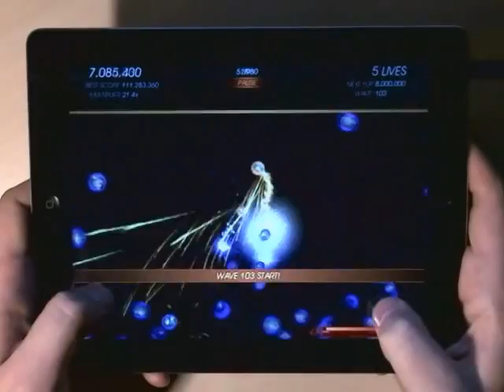Ballistic Special Edition Trailer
Ballistic SE (Special Edition).  It's a Twin-Stick Shooter (for Android).  Now available for $1.99 on the Google Play Store:

(Yes, that footage is from an iPad, but it's exactly the same on Android)